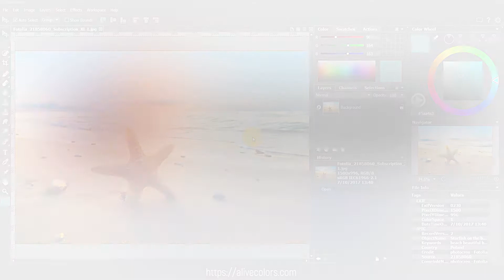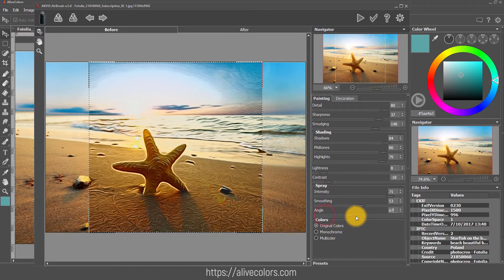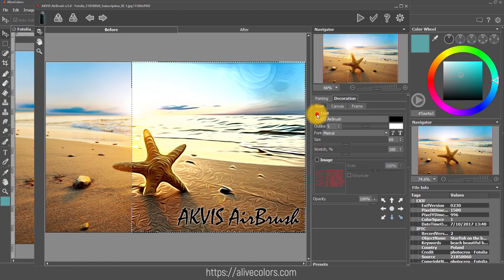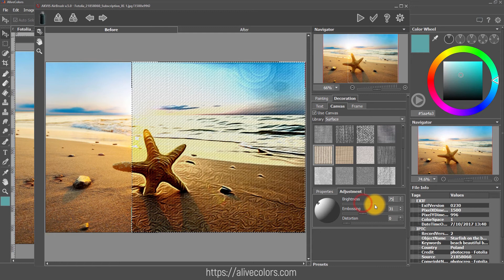Airbrush Painting Effect in AliveColors Image Editor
AirBrush transforms digital photos into airbrush drawings. The software is available as a built-in plugin in AliveColors image editor.